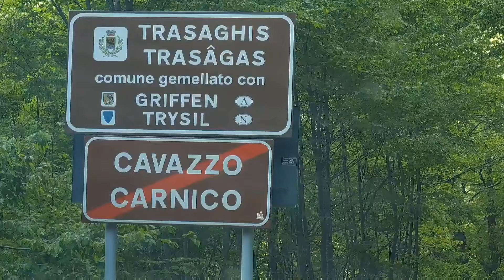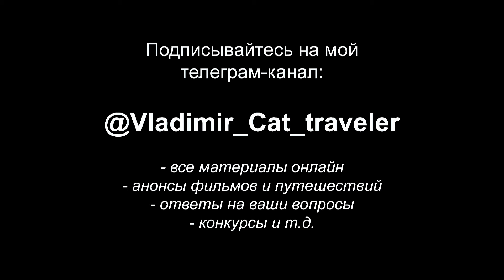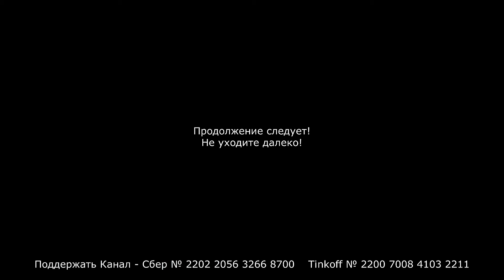Италия, чудесные озера Фриули: Lago di Cavazzo & Cornino, Italia - Italy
Фриули-Венеция-Джулия (итал. Friuli-venezia-giulia) - один из 20 регионов Италии и одна из пяти автономных областей с особым статусом. Столица региона - Триест, расположенный на берегу Триестского залива Адриатического моря.
Озеро Каваццо или Лаго-деи-Тре-Коммуни - крупнейшее природное озеро в провинции Удине, Фриули-Венеция-Джулия, северо-восток Италии.
Озеро Каваццо имеет ледниковое происхождение, его длина составляет 2250 м, ширина - от 400 до 800 м, максимальная глубина - около 40 м, а периметр - 7,6 км.
Озеро Корнино — небольшой водоем, образовавшийся во время отступления льда, произошедшего около 10 000 лет назад. Дно этой впадины почти на десять метров ниже русла Тальяменто, и воды водоносного горизонта равнины Осоппо пробиваются сквозь проницаемые отложения этого древнего оползня.
Эти воды легко отличить от приходящих из Предальп по химическому «следу», отличающему их. Поступая из бассейна Тальяменто, они насыщены сульфатом кальция, образующимся в результате растворения гипса, который имеется в изобилии в его бассейне, но отсутствует в предальпийских бассейнах. Чистые воды из другого источника достигают озера с плато Монте-Прат.
Мы прилетели в аэропорт Тревизо, Италия, где собирались провести пару дней, запланировав стандартный маршрут: Тревизо, Венеция и Падуя... Но - неожиданно появились друзья нашего Канала: Наталья и Франческо, которые резко поменяли наши планы и мы, как натуры романтические и любопытные - только обрадовались! ☝️😋
Италия (итал. Italia), официальное название — Италья́нская Респу́блика (итал. Repubblica Italiana) — государство в Южной Европе, в центре Средиземноморья.
Входит в Европейский союз и НАТО с момента их создания, является третьей по величине экономикой еврозоны.
В нашей сумасшедшей семье принято все праздники и семейные годовщины отмечать в дороге!
Нет подарка лучше ни для Аллы, ни для меня!
Иногда Подарки (путешествия) возникают экспромтом (это мой "конёк"), а иногда мы заглядываем в "тетрадь наших мечт", достаём одну-две и исполняем к нашей общей радости!
Сегодня мы начинаем наше путешествие к одной из таких давних Мечт!
Не уходите далёко - будьте с нами и скоро вы всё узнаете!
Сердечно благодарим за поддержку Канала наших друзей:
А всё наше путешествие не состоялось бы ☝️ если бы не Ирина - "няня для Муси"!
Благодарим Ирину от себя лично и от всех наших зрителей! 🙏😋🤗💐

Помните, что и 100 рублей могут стать отправной точкой нашей очередной Прогулки, а то и Путешествия!
1. Основной - "Владимир Кот - путешествия" -  / vladimircat
2. "Владимир Кот - репортажи смартфоном"  -  / @vladimir_cat_online